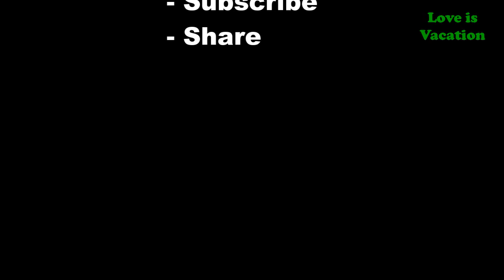5 Most Charming Small Towns in France | Europe | Love Is Vacation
5 Most Charming Small Towns in France

Many travelers to France don’t stray far from the big cities like Paris and Lyon. They don’t know what they’re missing: Picture-postcard medieval villages with narrow cobblestone streets and city walls. They’re also missing out on charming towns where wine-making reigns supreme and a more traditional France can still be found. Even better, many small towns in France are often situated amid gorgeous scenery of both mountains and sea.

1 Gordes
2 Roussillon
3 Eguisheim
4 Sant'Antonino
5 Moustiers-Sainte-Marie